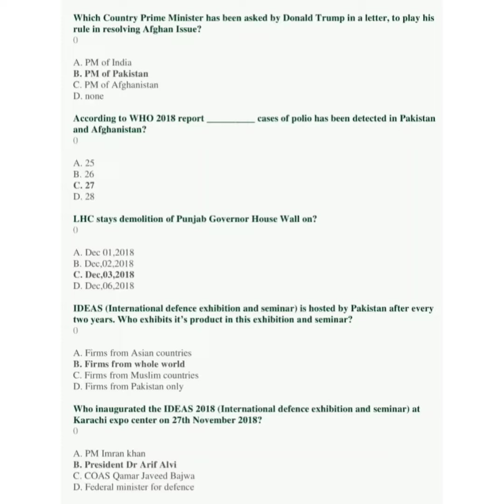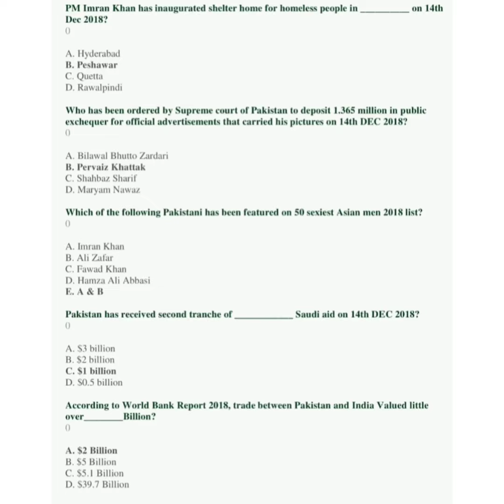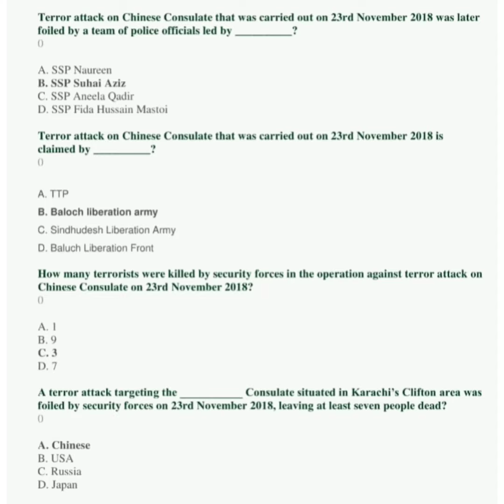Most repeated GK CA PA mcqs of ppsc css nts fps iba